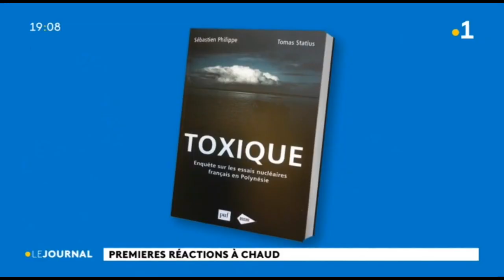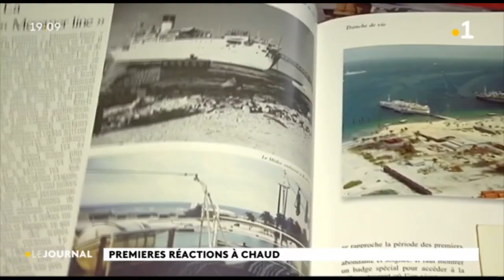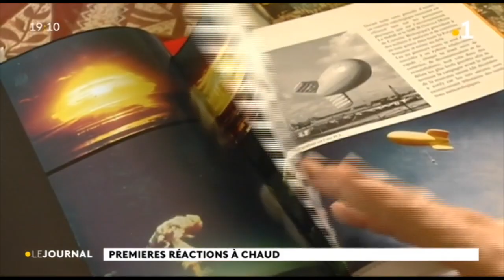"Toxique", le livre qui fait l'effet d'une bombe 2/3